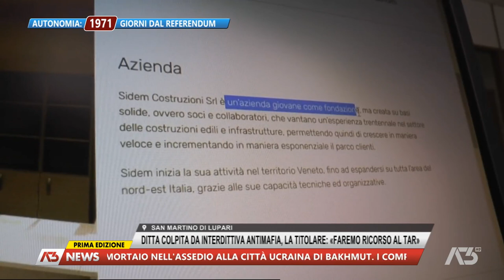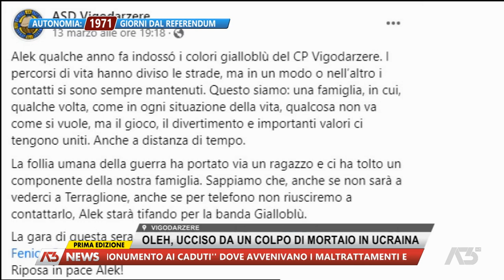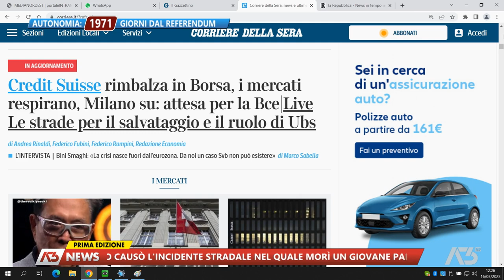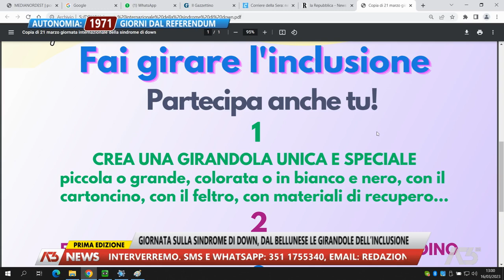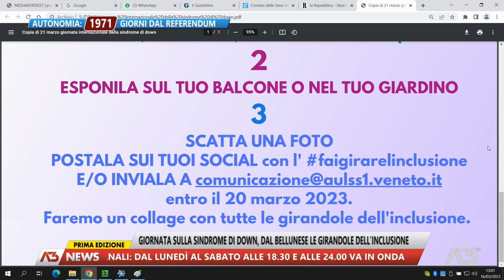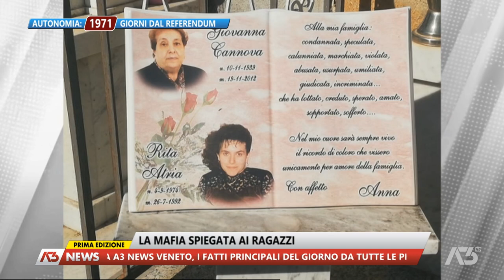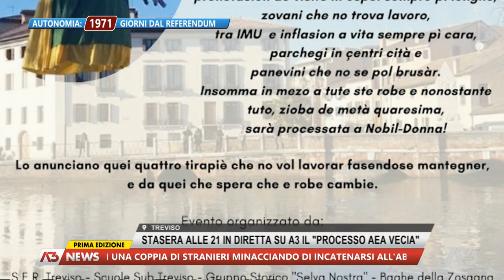A3 NEWS PRIMA EDIZIONE | 16/03/2023